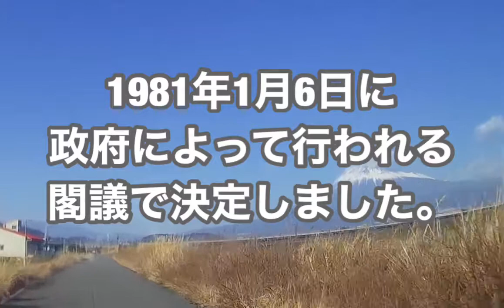富士市 ドライブレコーダー 富士山の景色2021.2．7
View of Mt. Fuji